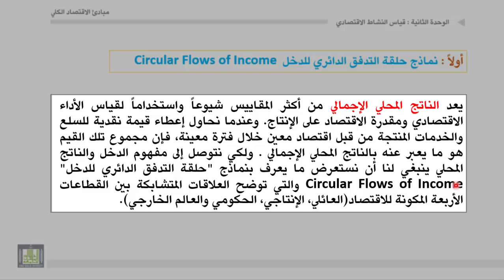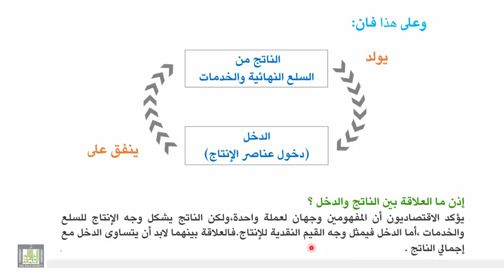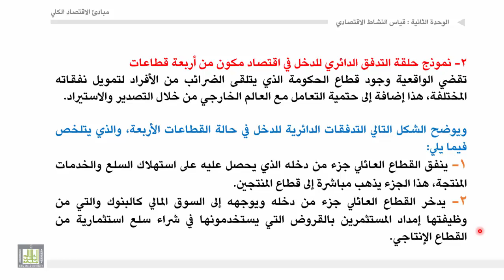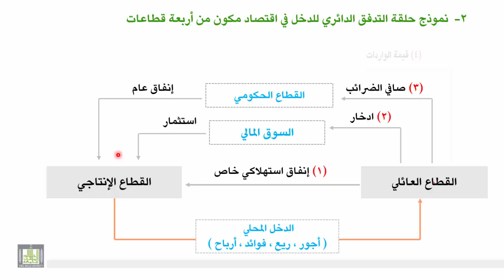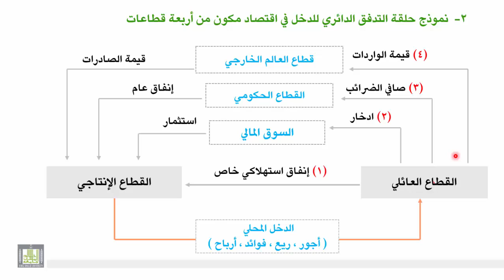مبادئ الاقتصاد الكلي - الوحدة 2 : نموذج حلقة التدفق الدائري للدخل في اقتصاد مغلق والمفتوح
نموذج حلقة التدفق الدائري للدخل في اقتصاد مكون من قطاعين فقط
نموذج حلقة التدفق الدائري للدخل في اقتصاد مكون من أربعة قطاعات